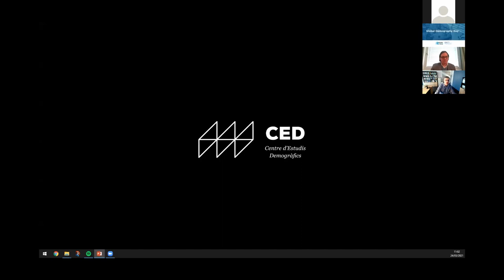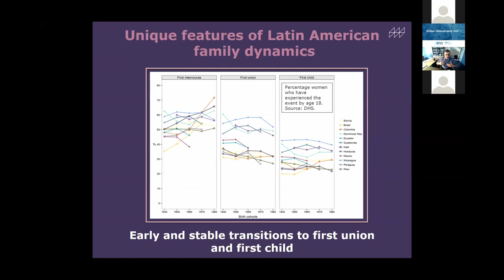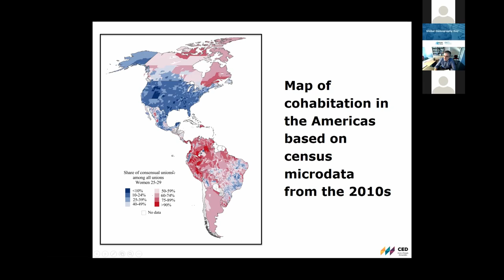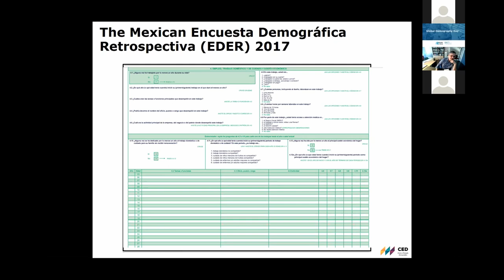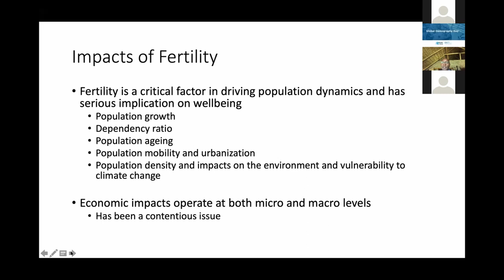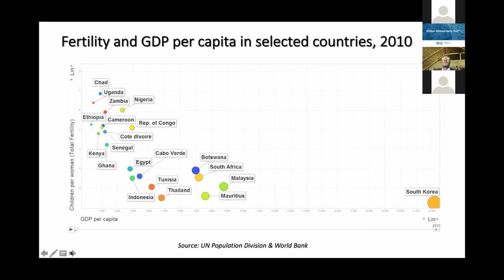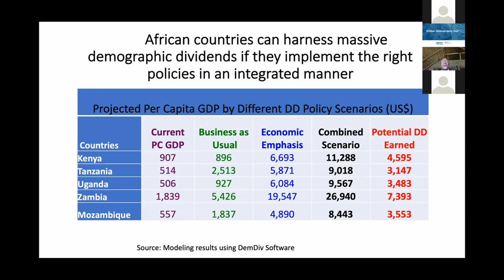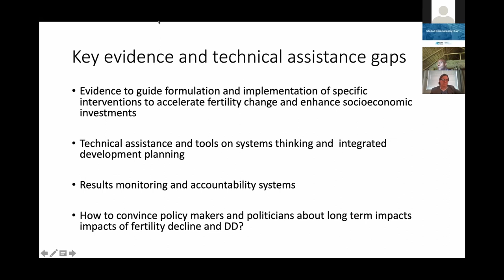Family & Fertility | Global Demography Forum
Topic: Family & Fertility

Speakers:
- Albert Esteve Palós, Director, Centre for Demographic Studies (CED), and Adjunct Professor, Autonomous University of Barcelona
- Eliya Zulu, Executive Director and founder of the African Institute for Development Policy (AFIDEP), Nairobi

The Global Demography Forum is the third of three days of the Berlin Demography Days which offers a platform for intense dialogue among scientific experts, policy makers, business leaders and representatives of international organisations and civil society.